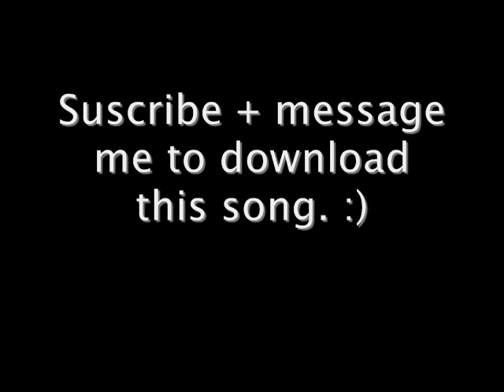Chai Chun Jia Deng Yi Ge Qin Tian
:D Chinese techno YES.

SUBSCRIBEE
Original:
Joi Chua-Cai Chun Jia

A2B - Addicted 2 Bass
AHC - Austrian Hardstyle Crew
AHS - Angels Of Hardstyle
AOB - Assassins Of Bass
B2S - Born 2 Shuffle
BA - Bass Assassins
BA - Bass Addicts
BASS - Bass Addicted Sydney Shufflers
BC - Bass Captives
BD - Born Dancers
BD - Bass Dominators
BE - Bass Effects
BFHS - Born For Hardstyle
BK - Bass Kings
BM - Bass Masters
BMS - Bass Masters Of Sydney
BP - Bass Puppets
BR - Bass Rockers
BS - Bass Soldiers
BV - Bass Vibrations
BV - Bass Victims
BV - Bass Villains
BPK - Bass Pleasers Krew
CHS - Corrupted Hardstylers
DHS - Deception Hardstylers
EHR - Elite Hardstyle Reinforcments
EHS - Eternal Hardstylers
FKC - Frantik Crew
FOB - Freaks Of Bass
KOB - Kings Of Bass
H2K - Hard 2 Kill
HB - Hardstyle Brothers
HD - Hardstyle Dancers
HG - Harder Generation
HM - Hardstyle Minors
HN - Hardstyle Nation
HR - Hardstyle Republic
HS - Hardstyle Senate
HBA - Hard Bass Assasins
HBB - Hard Bass Breakers
HBD - Hard Bass Dancers
HBE - Hard Bass Experts
HBF - Hard Bass Freaks
HBH - Hard Bass Hybrids
HBK - Hard Bass Kickers
HBK - Hard Bass Kontrollers
HBL - Hard Bass Lunatikz
HBN - Hard Bass Nation
HBR - Hard Bass Rockers
HBV - Hard Bass Vibrations
HCT - Hardcore Tribal
HMS - Her Majestry Shufflers
HGM - Hardstyle Greek Muzza's
HOH - Heart Of HardDance
HOH - Heart Of Hardhouse
HOH - Heart Of HardTrance
HOH - Heart Of Hardstyle
HOTB - Hardstatic Of The Bass
HRJ - Hardstyle Republic Juniors
HSA - Hardstyle Addicts
HSC - Hardstyle Connection
HSD - Hardstyle Dance
HSE - Hardstyle Experts
HSE - Hardstyle Effekt
HSF - Hardstyle Freaks
HSG - Hardstyle Generation
HSH - Hardstyle Hadoukenz
HSI - Hardstyle Illusion
HSI - Hardstyle Intoxication
HSJ - Hardstyle Jokers
HSJ - Hardstyle Junkies
HSK - Hardstyle Klowns
HSL - Hardstyle Lunatikz
HSM - HardStyle Machinez
HSM - Hardstyle Maniacs
HSP - Hardstyle Possesed
HSP - Hardstyle Puppets
HSR - Hardstyle Rockers
HST - Hardstyle Troopz
HSV - Hardstyle Victims
HSW - Hardstyle Warriors
IHS - Intensive Hardstylers
IHS - Infekted Hardstylers
L4H - Live 4 Hardstyle
MBC - Movement Beyond Control
MHR - Melbourne's Hardstyle Revolution
MOS - Masters Of Bass
PHSF - Progressive Hardstyle Fraction
RBK - Reverse Bass Krew
SDF - Shuffle Dance Freedom
SA - Shuffle Allience
SSP - Street Shuffler Productions
SSR - Shuffle Shuffle Revolution
TBS - The Bass Shufflers
TDS - The Dutch Shufflers
TKF - The Khaotic Force
THP - The Hardstyle Project
THD - The Hardstyle Dominators
THK - The Hardstyle Kambo
THI - The Hardstyle Infektion
THV - The Hardstyle Virus
TMS - The Maestro Shufflers
TSK - The Shuffle Kings
XTS - Extacy Trance Sex
VHS - Visual Hardstylers
VOB - Victims Of Bass
YHS - Young Hardstyles
YG - Young Generation

Good Artists:

2 Playaz
Abject
Alex Coon
Alpha Twins
Alpha Zone
Baxx Agents
Blutonium Boy
Brennan Heart
Brainkicker
Builder
Cosmic Gate
Dark Oscillators
DHHD
Deepforces
DJ Dean
DJ Isaac
DJ Lady Dana
DJ Duro
DJ Merlin
DJ Neo
DJ Noxide
DJ Pavo
DJ Slideout
DJ Sona
DJ Zany
Donkey Rollers
Equal Mindz
Ganjagaru
Hardstatic
Hardstyle Masterz
Heahunterz
Joop
Lowriders
Marcel Woods
Mikkas
Mindstompers
Noisecrontrollers
Patrick Bunton
Paxi
Project Well
Rebel D
Showtek
Speedwave
Technoboy
Tunebusters
Walt